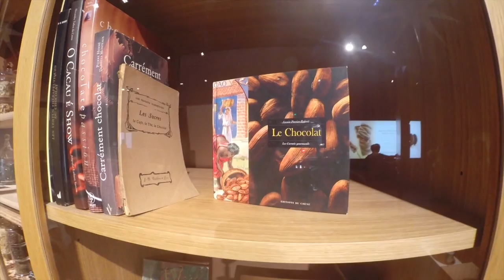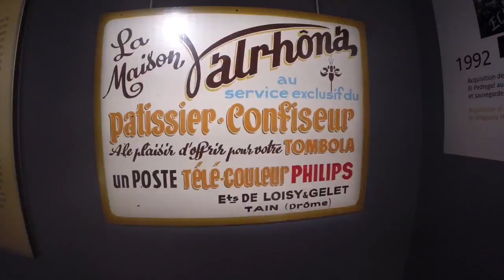Vacances - drome - episode 3